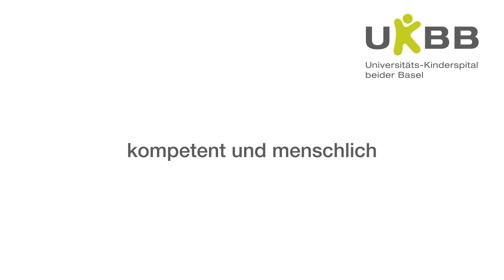Prof. Dr. med. Urs Frey, Ärztlicher Direktor UKBB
Lernen Sie den Ärztlichen Direktor des Universitäts-Kinderspitals beider Basel Prof. Dr. med. Urs Frey